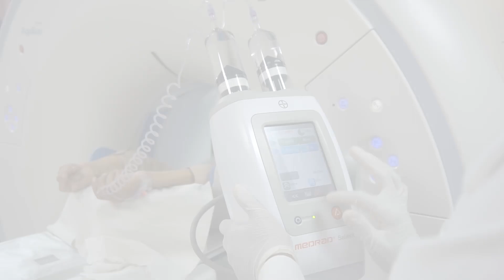جگر کے کینسر Triphasic CT Scan کے ذریعے تشخیص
جگر کے کینسر Triphasic CT Scan کے ذریعے تشخیص کیسے ہوتی ہے؟ جانئے ڈاکٹر فاطمہ اعظم سے